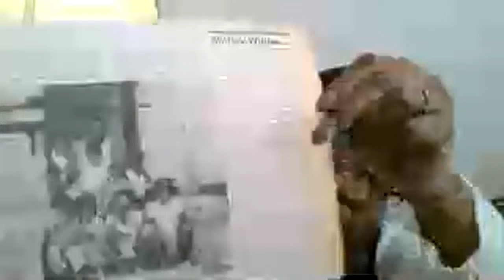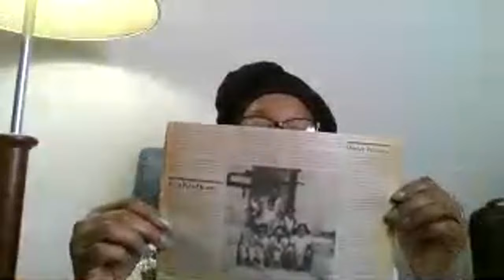Let's Talk Show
Host Stephanie Anthony,

Stephanie Anthony is founding director of  Louisiana Democracy Project.   Bachelor’s degree in Mass Communication print journalism with additional hours of study in History.

Along with 2 other organizers she established Louisiana Democracy Project  in 1998.  The mission is to educate, advance, encourage and increase citizen participation in the democratic process through active involvement in the community.  They facilitate activities which will advance and protect the long term interest of the community.

LDP produces a weekly program each Saturday on 106.1 WTQT-fm Baton Rouge, Facebook Live . Stephanie Anthony serves as host.

LDP focuses on voting rights, environmental justice, and youth development.  It serves as the mother organization for Community Kids Outreach, Baton Rouge Client Council, Youth in Power, Youth in Politics, and Young Important People.

Former organizations

Duane Street Tenant Organization- served as founding president,
organization developed study program and summer youth program.
Developed an unfunded summer track program which resulted in 4
participants moving up to the national level. Two of the
participants later won college scholarships.

Annie Smart Civic Association- served as founding secretary.
Boys to Men Project re-screened windows and made minor repairs
for senior citizen. Honored elders of the community for their
contributions and sacrifices with a banquet and awards.

U.S. Action- a national organization dedicated to heath care
and education of all the people of the United States. Served
on the founding committee, "Committee of the Future".
Devised "Representative Populations" a way in which African
American, Asian, Native American, Disabled, Latin people would
have seats of power within the organization.

Coalition Collaborative- a national organization dedicated to
offering information and technical assistance to states.

Fannie Lou Hamer Project- a national organization working on
the issue of campaign finance reform as a civil rights issue.
Served as founding vice president.

Fairwoods Neighborhood Association- founded  this home owner and tenant
organization dedicated to improving the quality of life in the
Istrouma-Prescott area of North Baton Rouge.

Community Kids Outreach – Founded and runs this program which serves free weekly dinners to neighborhood residents and has an open clothes closet.

Stephanie Anthony Mentors…

Young Important People – nonprofit organization of Elementary school age students who want to work on issues in the community and help other organizations.  Founding president Faith Ashton when she was in Elementary School.

Youth in Power – nonprofit,  nonpartisan for Middle & High School age students  original mission was to make the voting age 15.   Works on Get Out The Vote,  voting rights history, self esteem,  economic and  environmental freedom.  Founding president Claudia Anthony

Youth in Politics – nonprofit organization formed for High School students concerned for the quality of candidates and legislative issues which impact the community.  Founding president Catherine Anthony.